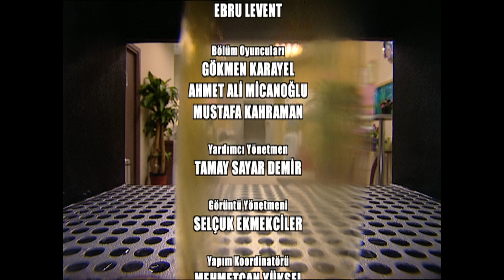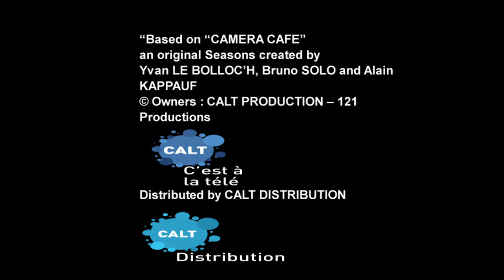Gençlik İksiri | Kahve Bahane 192. Bölüm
Janjan kızlara kilo vermeleri için bir ilaç hazırlatır ama yanlış ilaç teslim alınır. İlacı içenler ise denetime gelen müfettişler olur.